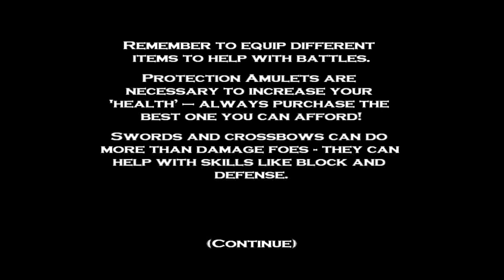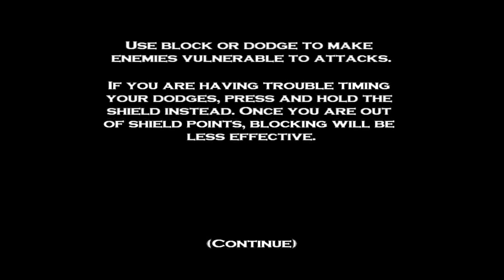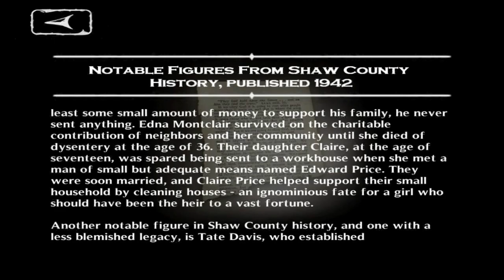The Dark Meadow - iPad 2 - NZ - HD Gameplay Trailer - Part A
Dark Meadow by Phosphor Games Studio, LLC

VISUALLY STUNNING, ENGROSSING STORYTELLING GAME EXCLUSIVE TO iOS!

A dark fairytale of intrigue and mystery, where the sins of the past must be paid for... So sets the stage for The Dark Meadow -- a visually stunning world of deep exploration, gripping story, and heart racing combat, created with the unrivaled power of the Unreal Engine 3.

You awake in a hospital uncertain of how you arrived there or why. An old man warns of a beautiful witch whose minions roam the halls seeking the living. It is only when the witch is destroyed that you will be released from this unrelenting torment.

Using fun and intuitive fully gesture-based controls, you explore the decaying ruins of Montclair Hospital, armed with your crossbow for long-range combat as well as your sword for up close and personal melee battles.

The best elements from role-playing games encourage exploration as a wide variety of items are secreted throughout the world -- from hidden scraps of paper that reveal the mystery of your imprisonment, to weapons and items, to money which can be used to purchase better equipment and weapons.

- Visually stunning, photo-realistic world built with the Unreal 3 engine that works on iOS devices from 3GS to iPad2;

- A mature plot, stylized as a dark modern fairytale with bizarre twists and turns;

- In-world storytelling and quality acting; Real-time cinematics with character facial animation;

- Gesture-based action: crossbow ranged combat with 'pull back and fire' mechanic, slashing melee combat with dodging, blocking, and combos;

- Available in English, French, German, Spanish, Japanese, Korean and Italian.